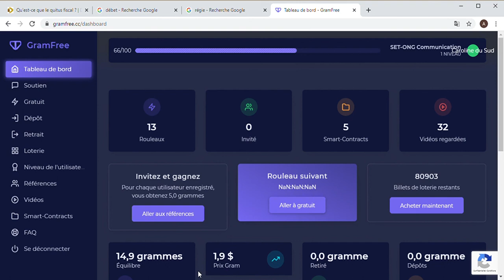Gramfree, une opportunité d'investissement !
Si vous avez manquez le bitcoin, ne ratez pas Gramfree.
C'est une opportunité qu'il faut saisir à tout prix.
Je vous montre dans cette vidéo comment investir dans ce projet et y gagner.
Ne doutez pas, c'est le doute qui nous fait rater les bonnes opportunités et fait prendre les mauvaises. Trop d'analyse tue les initiatives.

 Rendez-vous au sommet !